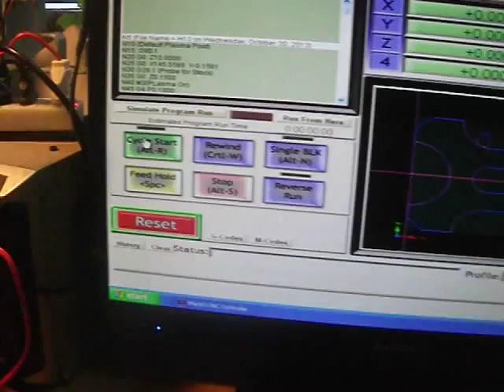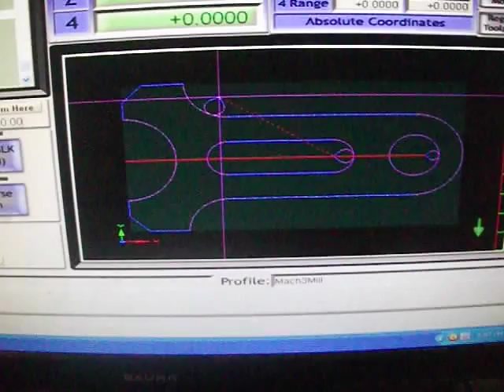Bộ điều khiển Mach3 CNC Stepper 2 pha